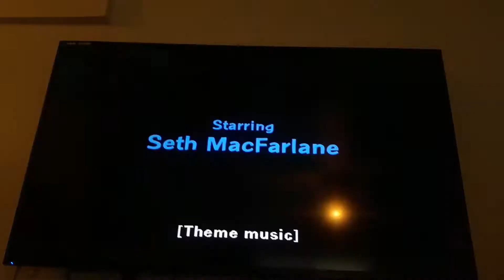Found Family guy Footage